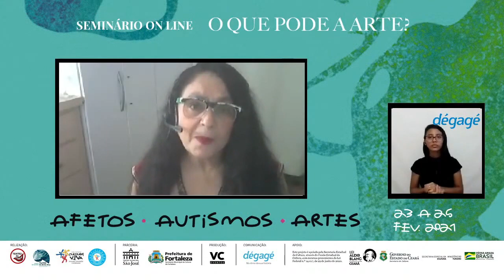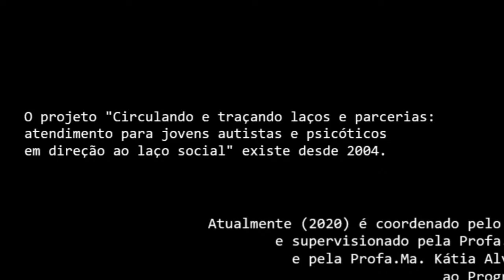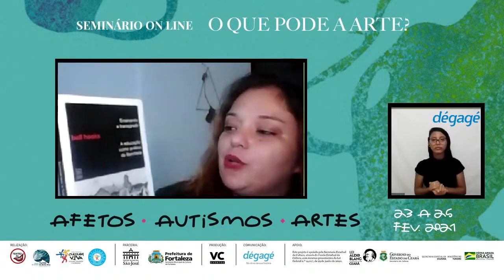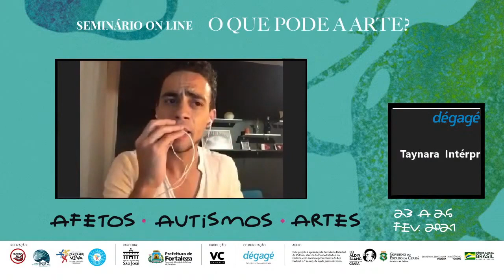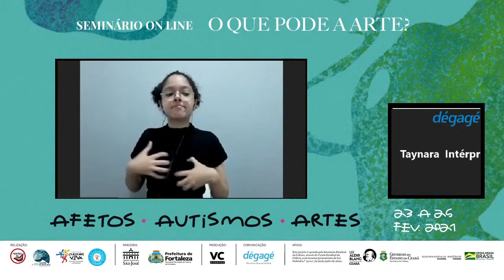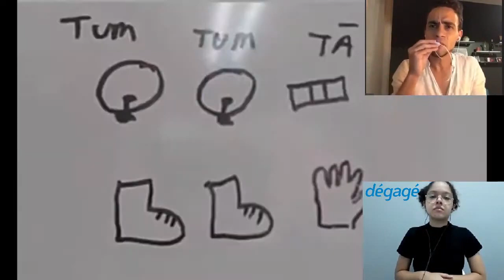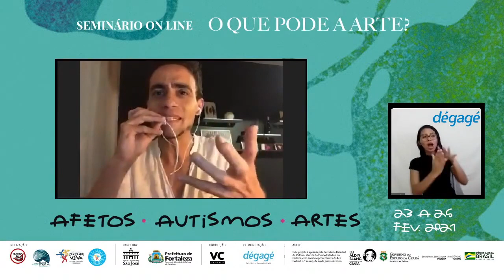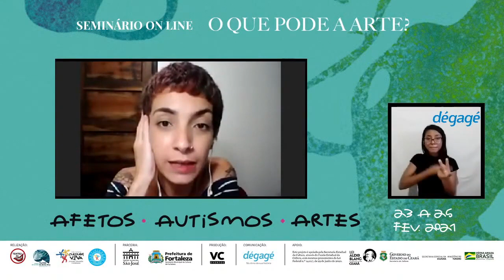Participação no Seminário - Afetos Artes e Autismo - Terceiro Dia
Participação de Fabio Dória no Seminário - Afetos Artes e Autismo - Terceiro Dia
Lei Aldir Blanc